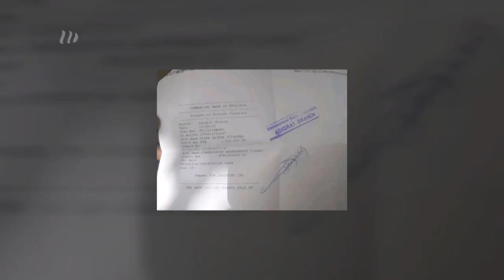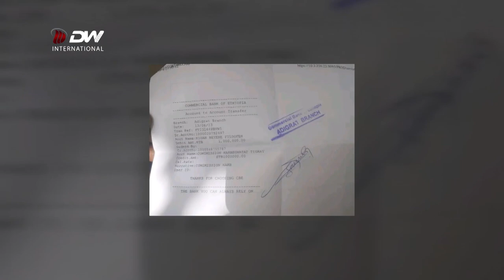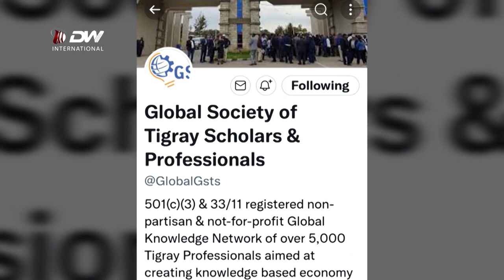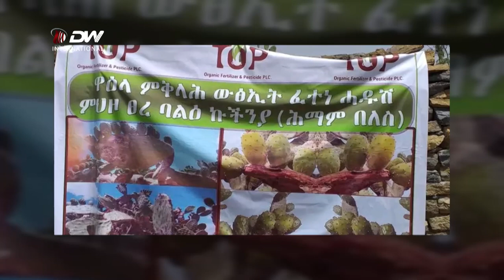DW TV NEWS ሓፀርቲ ዜናታት ውሽጢ ዓድን ወፃእን